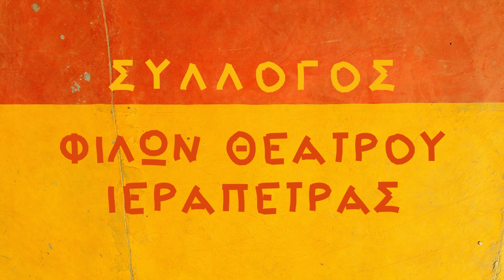"Δείπνο Ηλιθίων" από τον Σύλλογο Φίλων Θεάτρου Ιεράπετρας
Σε σκηνοθεσία Κατερίνας Κονταξάκη
08 και 09 Ιανουαρίου 2024 στο θέατρο "Μελίνα Μερκούρη" στην Ιεράπετρα
Ώρα έναρξης παραστάσεων: 21:00